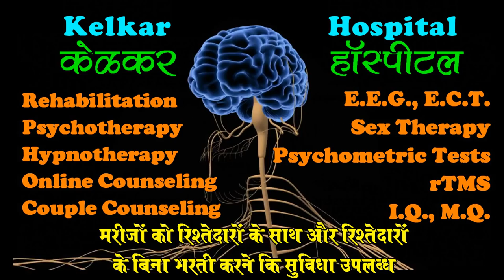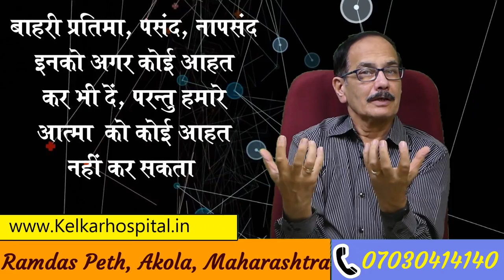Why do we get angry ? Scientific reason. Hume Gussa_kyo_aata_hai ? Manovaigyanik Karan.